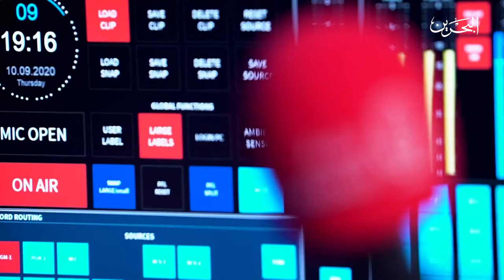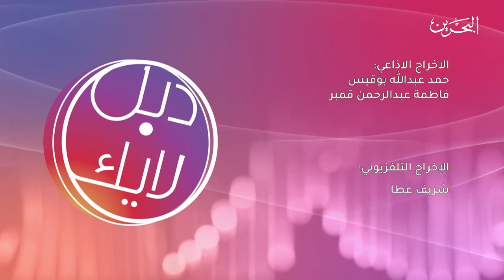دبل لايك | 20-12-2020